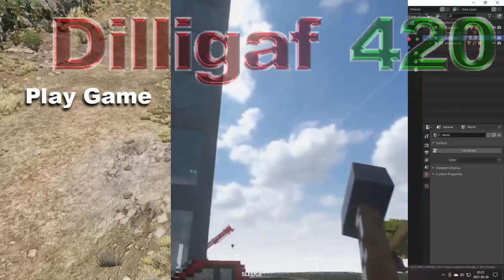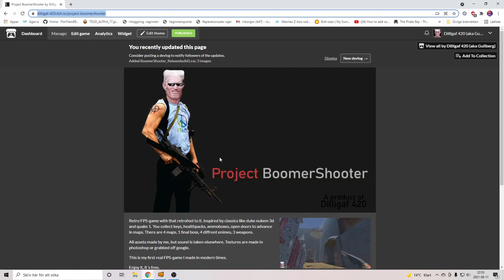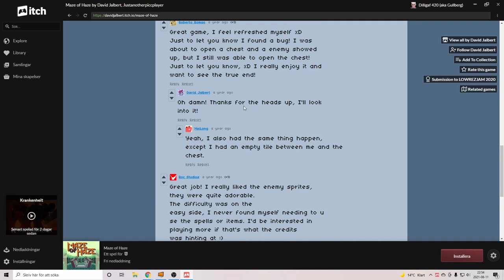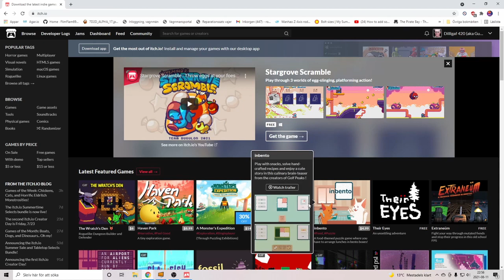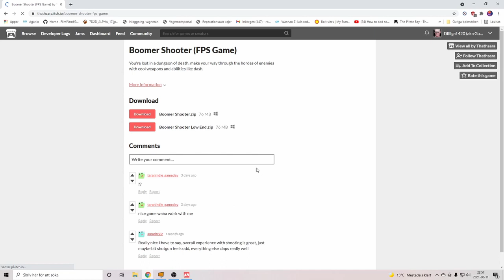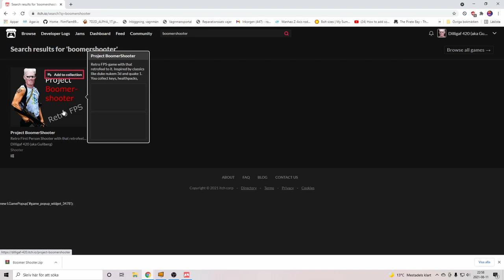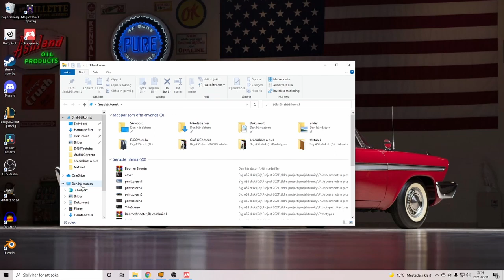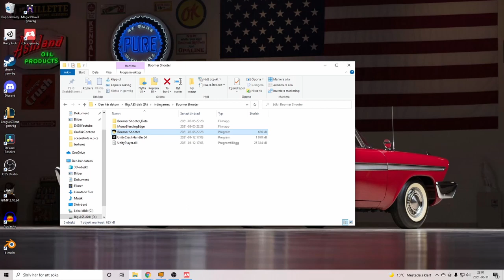D420 | Project Boomershooter ReleaseVideo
Just wanna let mah dudes know that my FPS-game is up on itch.io for download.